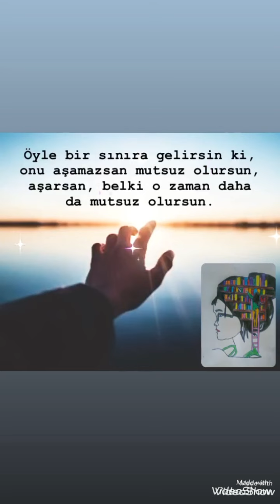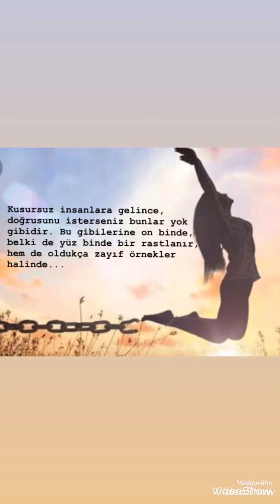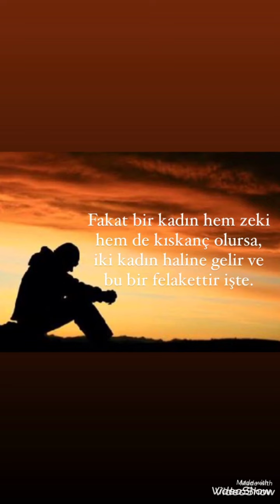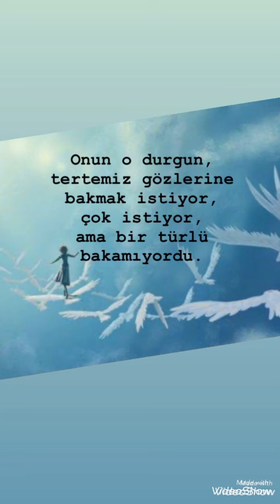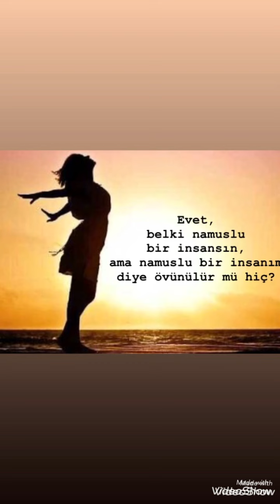Kitap Olsaydım- Suç ve Ceza - Öğrencilerimin Sevdiği Alıntılar